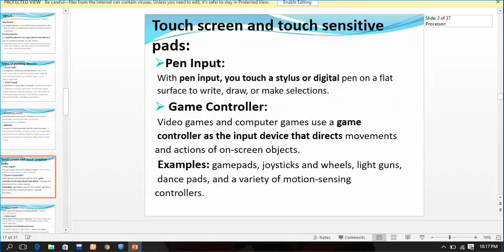Input Device-Ch# 5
input device is any hardware component that allows users to enter data and instructions into a computer